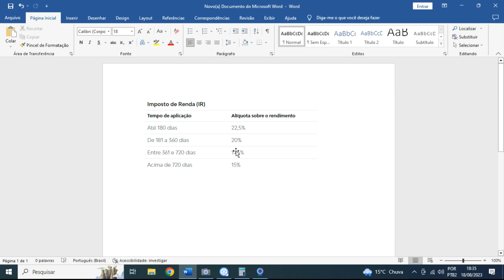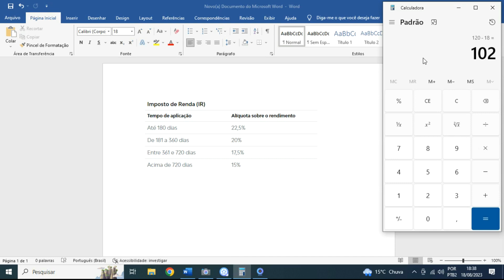LCI 91% CDI VALE A PENA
Nesse vídeo falamos sobre LCI 91% CDI Vale a Pena, sim será que realmente vale a pena lci 91% cdi.
Bom fizemos uma simulação testando lci 91 cdi vale a pena ou não, aonde deparemos que em certos momentos a lci 91% cdi vale a pena, em momentos que lci 91 cdi vale a pena não, mas expliquei passo a passo LCI 91% CDI Vale a Pena comparando com cdb para poder afirmar e dizer se LCI 9% CDI Vale a Pena.

Bom fizemos uma simulação testando lci 91 cdi vale a pena ou não, aonde deparemos que em certos momentos a lci 91% cdi vale a pena, em momentos que lci 91 cdi vale a pena não, mas expliquei passo a passo LCI 91% CDI Vale a Pena comparando com cdb para poder afirmar e dizer se LCI 91% CDI Vale a Pena.

LUCAS